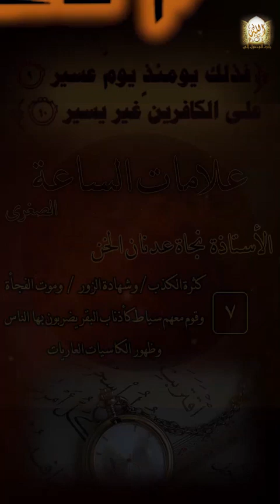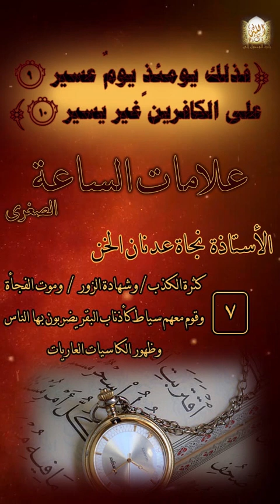علامات الساعة الصغرى (كثرة الكذب وشهادة الزور وموت الفجأة ونساء كاسيات عاريات) أ. نجاة عدنان الخن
علامات الساعة، علامات الساعة الصغرى، علامات الساعة الكبرى، علامات يوم القيامة، ظهور علامات الساعة الكبرى، علامات الساعة التي ظهرت، علامات الساعة 2023، أهوال يوم القيامة، ذكرنا في الدرس الماضي من علامات الساعة الصغرى خمس علامات وهي: ضياع الأمانة وتصديق الكاذب وتكذيب الصادق وائتمان الخائن وتخوين الأمين، وفي الدرس السابع من علامات الساعة الصغرى والكبرى سنعرف: كثرة الكذب وشهادة الزور وموت الفجأة وقوم معهم سياط كأذناب البقر يضربون بها الناس وظهور النساء الكاسيات العاريات، وسنعرف كل علامة إن شاء الله تعالى على حداها تفصيلياً.

لمن يحب الاطلاع على الدرس السابع من علامات الساعة الكبرى والصغرى وأشراط الساعة pdf الضغط على الرابط التالي: